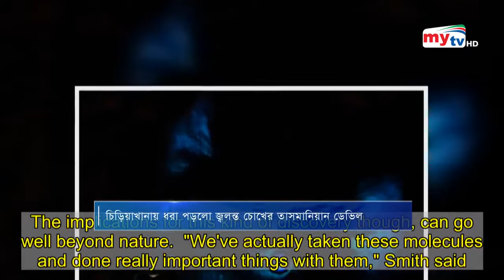নতুন প্রজাতির প্রাণী : জ্বলন্ত চোখের ডেভিল! যার চোখ ও কান অন্ধকারে আলো ছড়ায়!